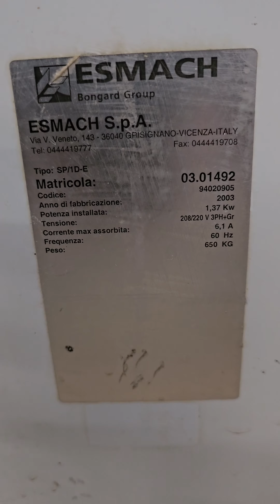Esmach Volumetric Divider